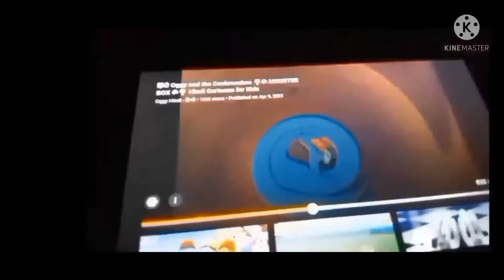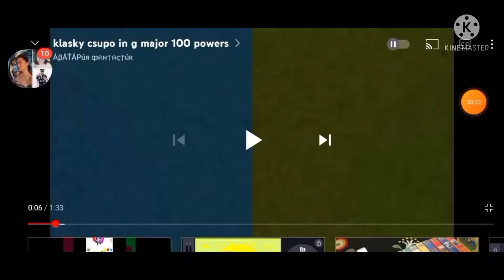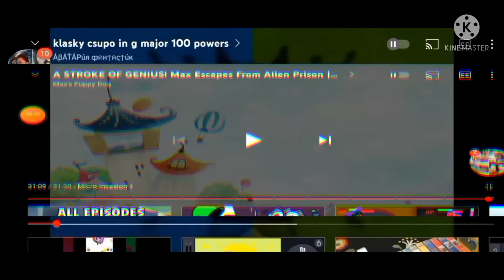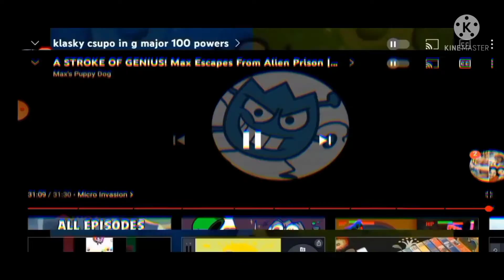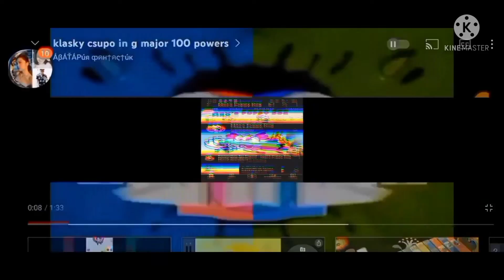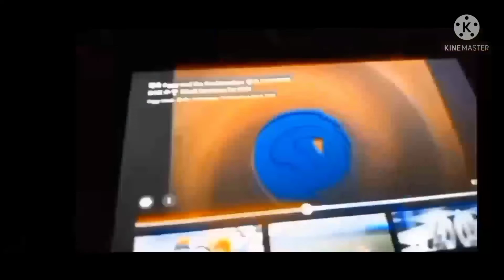X Klasky Csupo Part 7